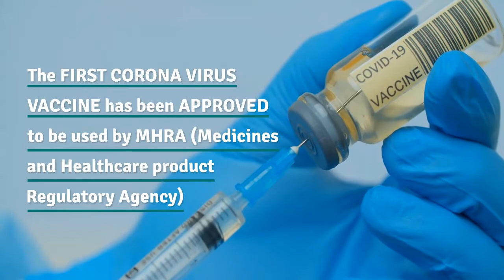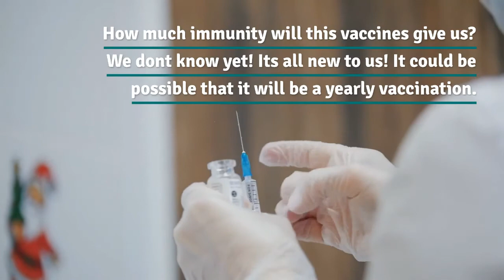COVID 19 VACCINE